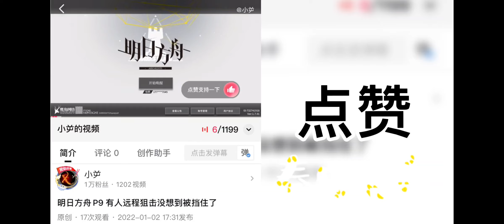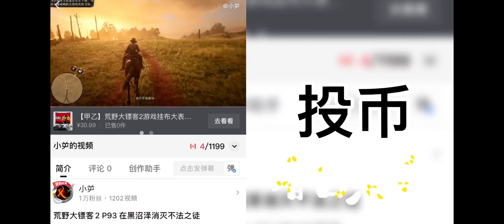剑与骑士团 P2 前往女神平原开始任务